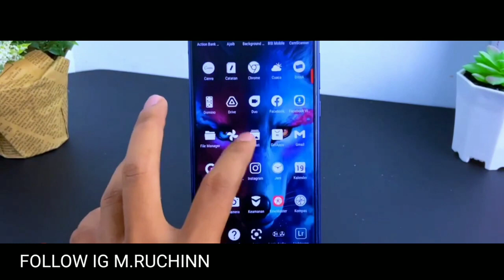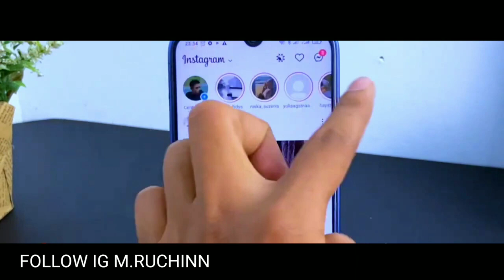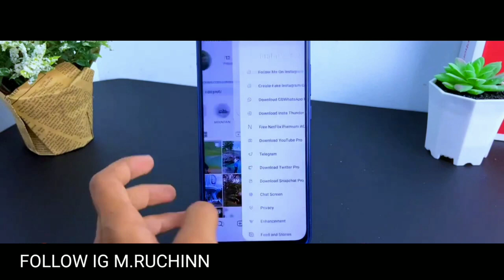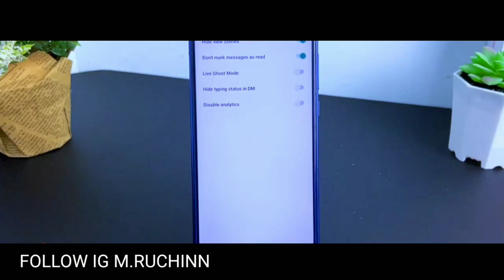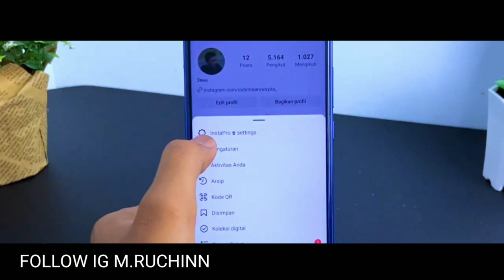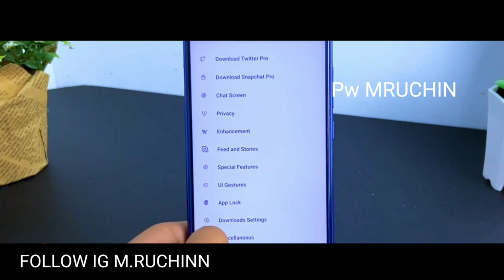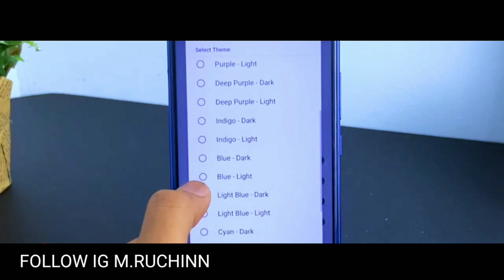Instagram Mod Terbaru 2023 || Ig Mod Terbaru 2023 || Full Efek Terbaru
Jangan lupa gess! Aplikasi apa yang ingin kalian download gess!

 update dan file
follow ig nya di sini